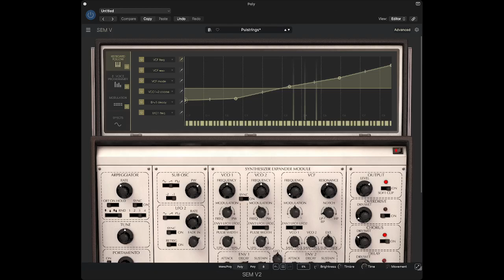NuRAD poly rotator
NuRAD setup with rotary C mode + Drop 2 On. Mono synth is CA 2600, poly synth is a Arturio Sem V strings patch.